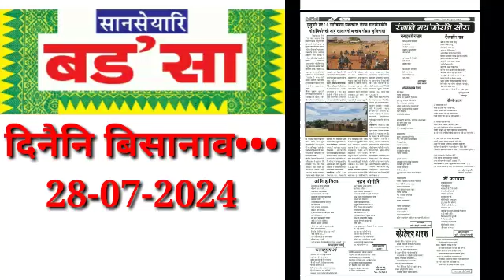दिनैनि सानसेयारि बड'सा•••